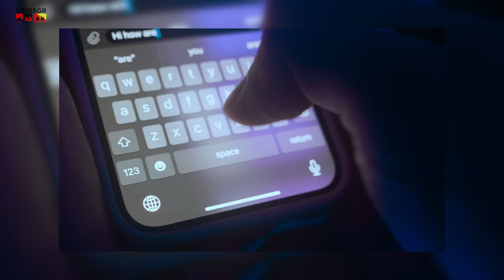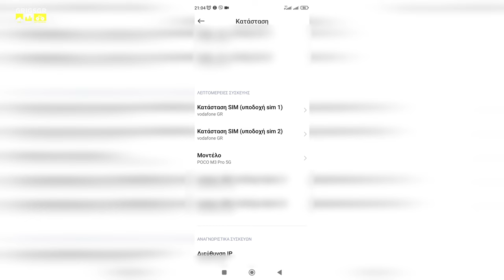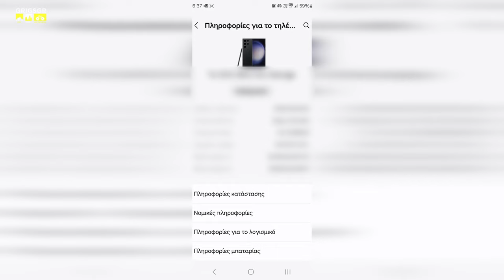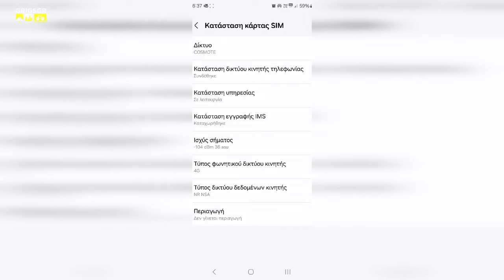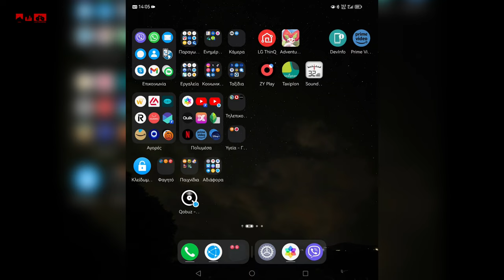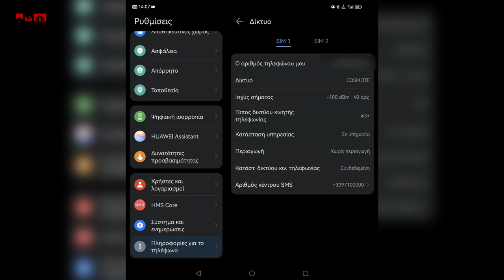Πώς ελέγχετε τον τύπο (2G, 3G, 4G, 5G) του Δικτύου Κινητής Τηλεφωνίας στο κινητό σας;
Σε αυτό το βίντεο, εξερευνούμε τον κόσμο των συνδέσεων κινητής τηλεφωνίας. Μάθετε πώς να επιλέξετε τον σωστό τύπο κινητής τηλεφωνίας για τη συσκευή σας και πώς να περιηγηθείτε αποτελεσματικά στις ρυθμίσεις δικτύου του smartphone σας. Ανακαλύψτε πρακτικές συμβουλές για το πώς να ελέγξετε την κατάσταση του κινητού σας δικτύου και να αντιμετωπίσετε συνήθεις προβληματικές συνδέσεις. Είτε είστε αρχάριος είτε έμπειρος χρήστης, αυτός ο οδηγός θα σας εξοπλίσει για να βελτιστοποιήσετε την απόδοση του δικτύου του smartphone σας. Με αυτό το βίντεο θα απαντήσουμε σε ερωτήσεις όπως, "Σε ποιον τύπο δικτύου συνδέεται το κινητό μου; ", "Πιάνω 2G, 3G, 4G, ή 5G;", "Πως μπορώ να δω εάν πιάνω 5G;",  "Το LTE είναι 4G;", "Πως ελέγχω το 5G στο κινητό μου;", "Γιατί δεν πιάνω 5G"